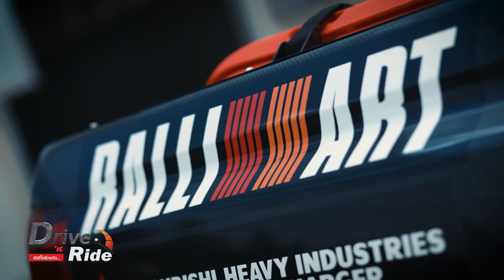Team Mitsubishi Ralliart l Drive&Ride ​​​l 23 ส.ค. 66